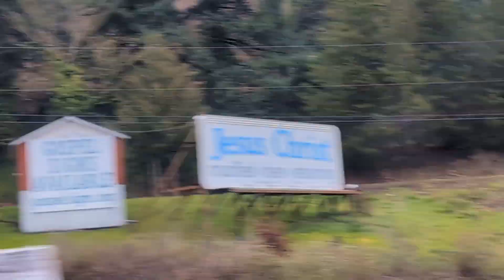Going Back to Vancouver From Longview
In this video, I am filming us going home from Longview to Vancouver. Hope you all will like this video!

Timestamps:

0:00 Longview
4:38 Kelso
6:03 Woodland
11:45 La Center
14:40 Ridgefield
20:09 Vancouver